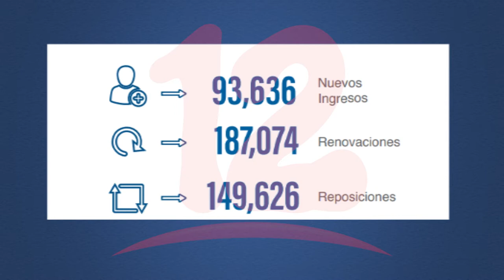Más de 430 mil personas se han cedulado en los últimos cinco meses, según Poder Electoral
Noticias12Nicaragua Más de 430 mil personas se han cedulado en los últimos cinco meses, según Poder Electoral